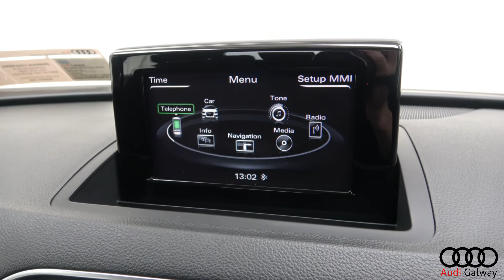CMG AUDI GALWAY: 2015 Q3 SE 151D21323